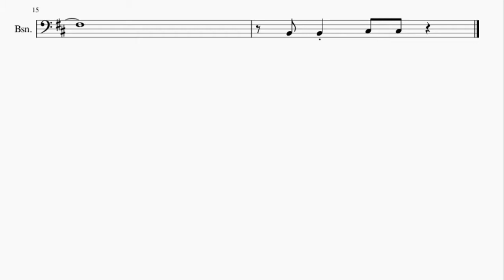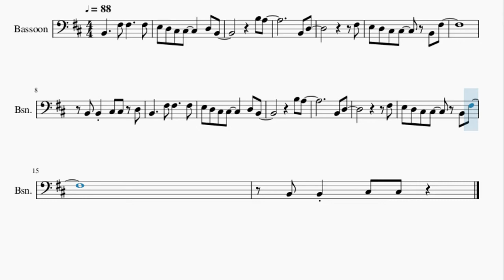Bassoon Sheet Music: How to play Lisa Frank 420 Modern Computing by MACINTOSH PLUS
Here is a sheet music/tab video on the song Lisa Frank 420 Modern Computing by MACINTOSH PLUS on the bassoon. A bassoon sheet music arrangement which is transposed to notes that are easily played by bassoon, for the song Lisa Frank 420 Modern Computing by MACINTOSH PLUS.

EasyMusicLesson2 teaches you to play the your favorite instrument, through well-arranged sheet music so that you too can learn how to play Lisa Frank 420 Modern Computing by MACINTOSH PLUS on the bassoon as fast as you can. A bassoon sheet music with backing tracks to help your play the song better.

Chords of Bassoon arrangement:
E Min 9   E Min 9   D Maj 9   D Maj 9   E Min 9   E Min 9   D Maj 9
D Maj 9   E Min 9   E Min 9   B Min 7   B Min 7   C# Min 7
C# Min 7   C# Min 7   G Maj   G Maj   A Maj   A Maj   G Maj 9
G Maj 9   D Maj 9   D Maj 9   E Min 9   E Min 9   D Maj 9   D Maj 9
E Min 9   E Min 9   B Min 7   B Min 7   C# Min 7   C# Min 7
C# Min 7   G Maj   G Maj

Melody notes of Bassoon:
E3 D3 C#3 C#3     D3 B2
B3 A3
B2 D3
F#3
E3 D3 C#3 C#3   B2 F#3
B2 B2 C#3 C#3 D3
B2     F#3 F#3     F#3
B3 A3
B2 D3
F#3